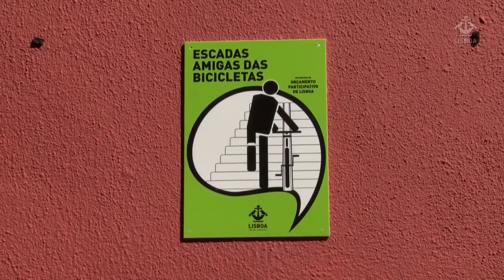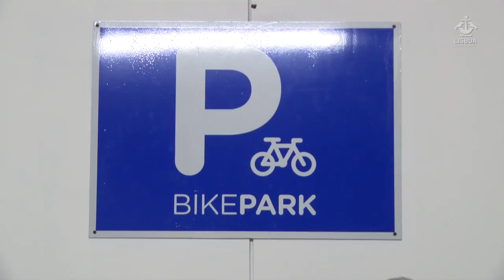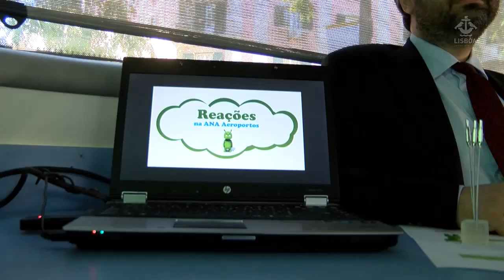Continua a decorrer Semana Europeia da Mobilidade (18, 19 e 20 de setembro de 2015)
Com a semana da mobilidade a meio, multiplicam-se as inicitivas para mostrar que Lisboa é uma cidade cada vez mais amiga das pessoas e das bicicletas